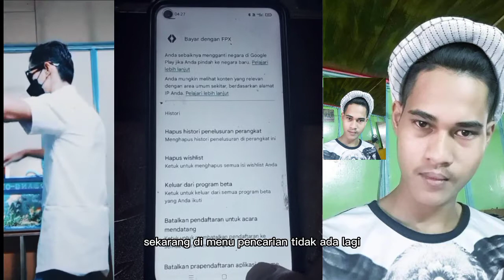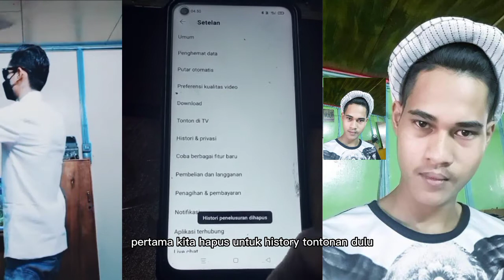adventure in the wild, || how to make something extraordinary || berpetualang di alam bebas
adventure in the wild, ||  how to make something extraordinary

such as fishing, exploring the forest, daily life, traveling around the world, blogging and others

berpetualang di alam bebas,seperti memancing,menjelajah hutan,kehidupan sehari-hari,keliling dunia,ngevloge dan lain-lain